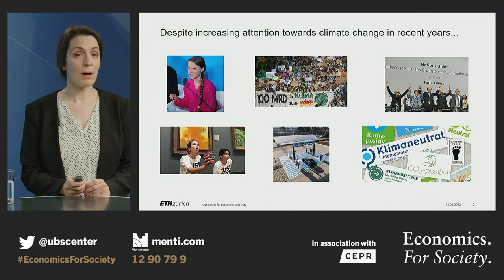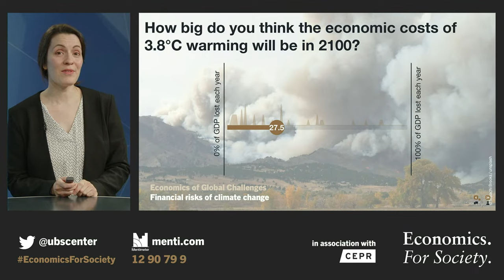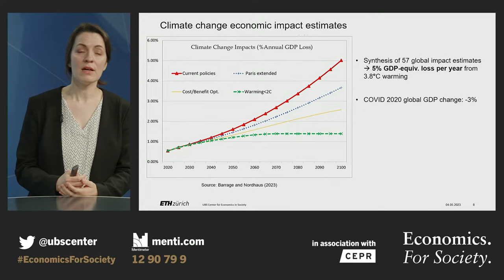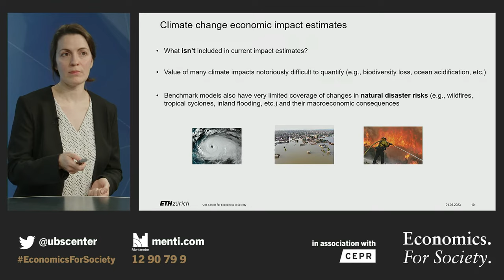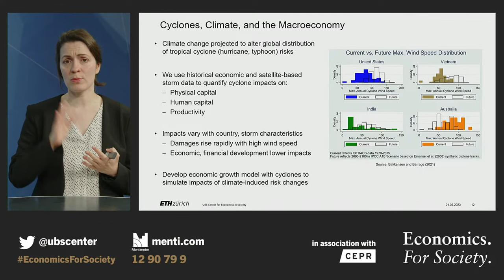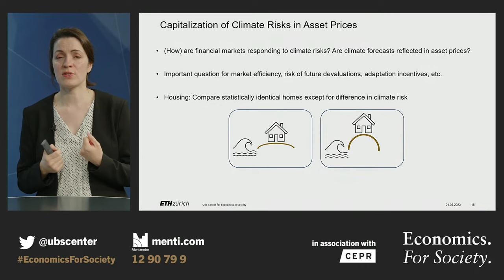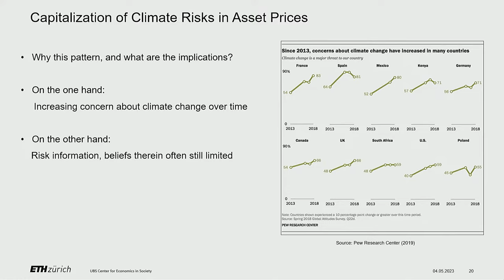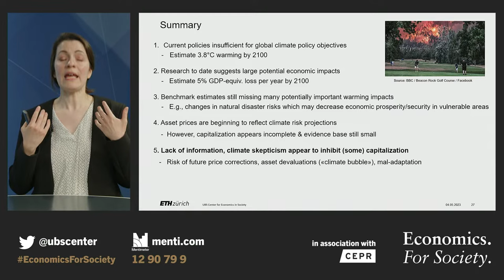Financial risks of climate change – Lint Barrage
What are the financial risks from a changing climate? The first part of this webcast provides a macroeconomic perspective by reviewing recent estimates of the macroeconomic effects of climate change around the world, including a discussion of the key climate impact mechanisms which are vs. are not yet covered in prevailing risk assessments.

The second part offers a finance perspective by reviewing the growing evidence base for the capitalization of climatic risks into asset prices, including a discussion of some of the limits to such capitalization and the risks they pose to future asset price stability.

Prof. Lint Barrage's research investigates how environmental processes and policies affect macroeconomic outcomes and human welfare. She brings a multi-methodological approach to this agenda, combining tools from different fields in order to leverage new data, empirics, and theoretical advancements.

Live from the UZH Studios, we reviewed recent economic research on the topic and took questions from the audience via Mentimeter. The host was UBS Foundation Professor David Hémous (University of Zurich).

This was a public event with free access via livestream on our website in association with the Centre for Economic Policy Research (CEPR).

00:00 - 02:00 Intro Hémous
02:00 - 28:00 Lecture Barrage
28:00 - 56:06 Q&A
56:06 - 57:03 Outro Hémous